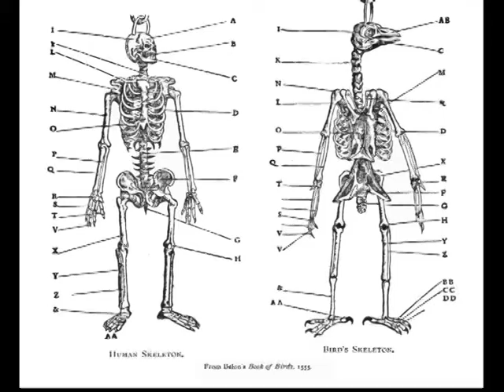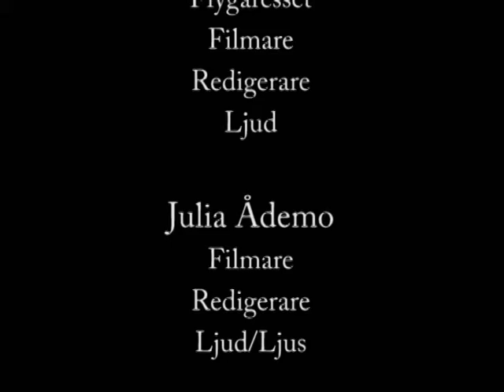I belive I can fly,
Ljugafilm av  Elina, Hanna, Julia och Caroline NTI-Gymnasiet Luleå